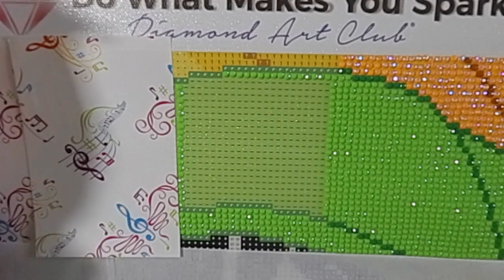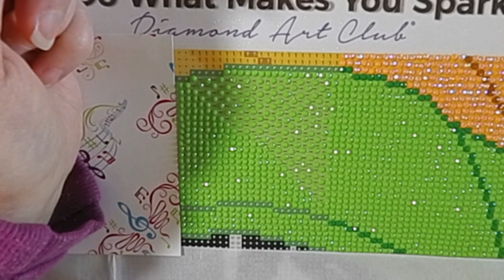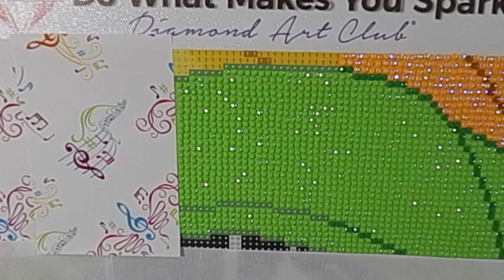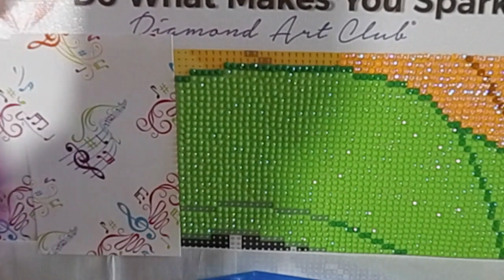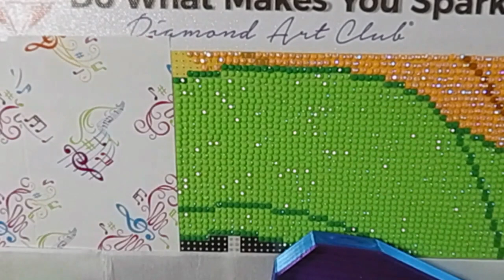Diamond Art Club Looney Toons Marvin the Martian M is for March Pal Square 3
M is for March Paint-A-Long hosted by @RMCToo, join in the fun as we all diamond paint our “M” pictures. Mine is Looney Toons Marvin the Martian Round Diamond Painting from Diamond Art Club.
13x15 inch or 32.8cm x 38.0cm
Round
11 Colors with 1 AB 131